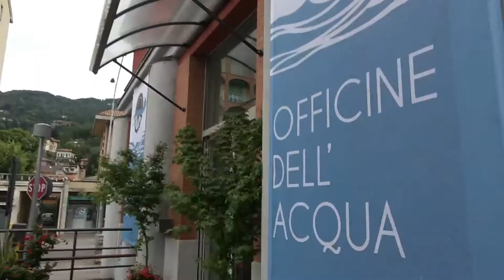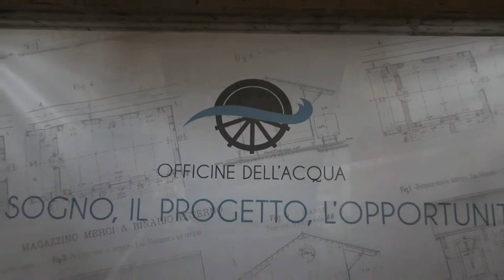Inaugurazione Officine dell'Acqua 2021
Domenica 4 luglio 2021 a Laveno Mombello, sulla sponda orientale del Lago Maggiore, sono state presentate ufficialmente al pubblico le Officine dell’Acqua, progetto di riqualificazione dei 1.350 metri quadrati dell’ex magazzino delle FerrovieNord affidato in concessione trentennale all’AVEV, Associazione Vele d’Epoca Verbano. Qui nascerà il nuovo ufficio turistico, uno spazio espositivo, la biblioteca dell’acqua, un’area meeting e una futura scuola per diventare maestro d’ascia. Le Officine sono collocate a 50 metri dall’uscita della stazione ferroviaria di Laveno Mombello.